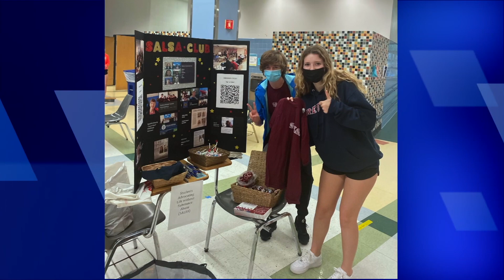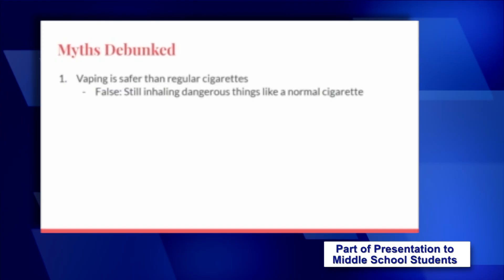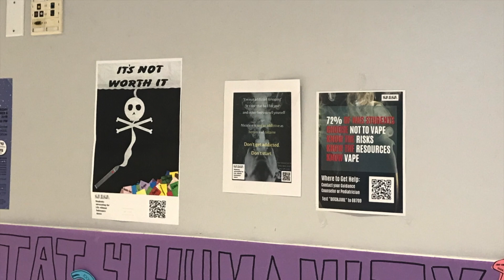R.A.Y. of Hope Award Recipient: Maxim Grin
Maxim Grin received the R.A.Y. of Hope Award for his work with SALSA to encourage middle school students to make healthy decisions and to stay substance free.